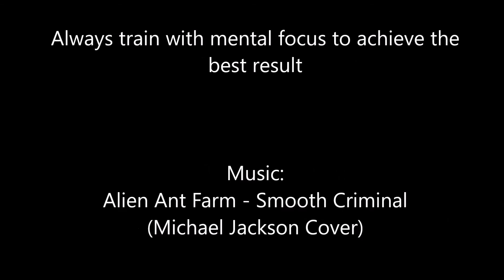Lower Chest Workout: Decline Barbell Press